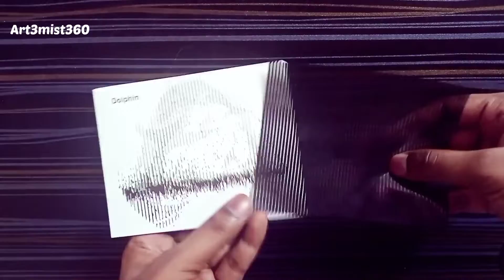MIND BLOWING OPTICAL ILLUSION || art3mist369 drawing academy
MIND BLOWING OPTICAL ILLUSIONS || art3mist369 drawing academy

There is a film paper in the book, keep the Black film paper flat in front of black & white Picture and moving slowly to one sides, Then you will find the pictures are moving, It is dull of magical